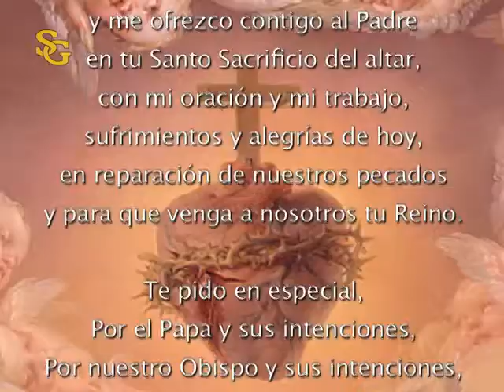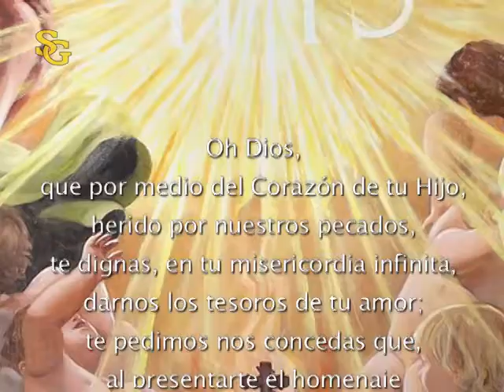Mes del Sagrado Corazón de Jesús. Día 2º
Día a día con el Sagrado Corazón de Jesús